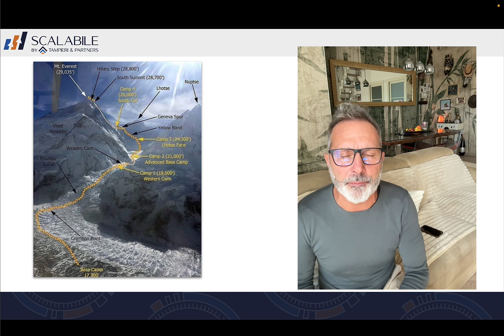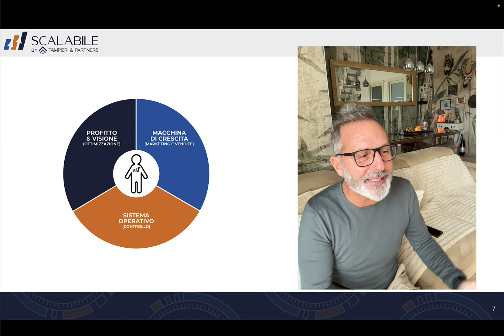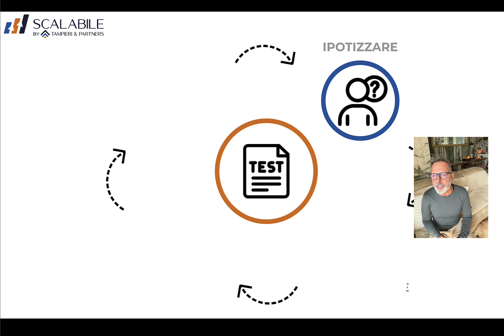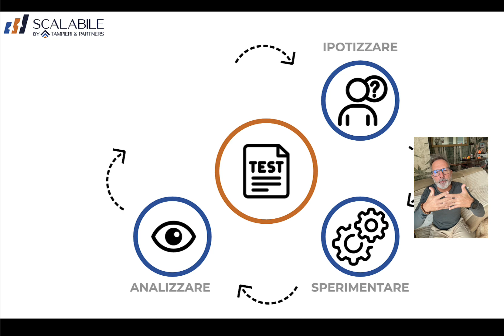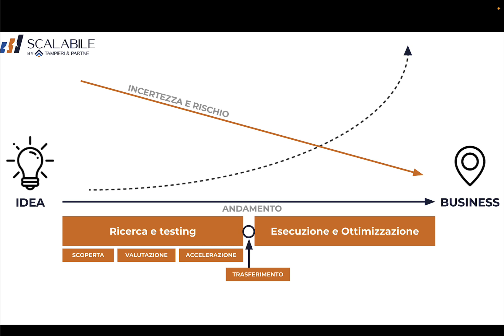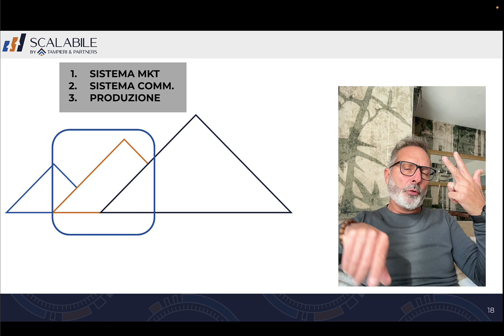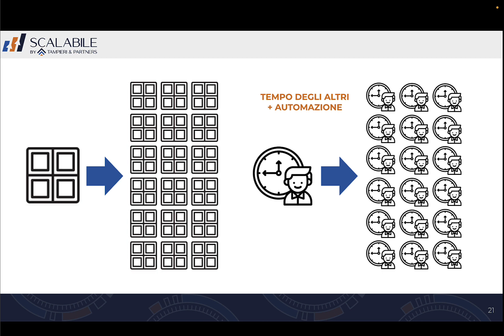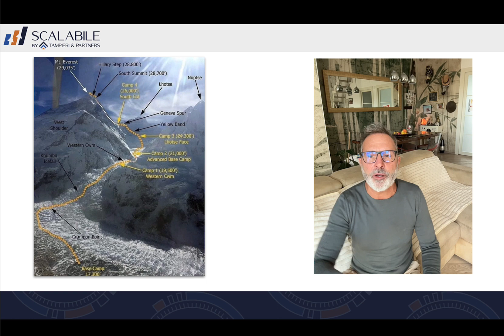3 Fasi di Crescita di un'Azienda: Cosa fare in fase di Lancio, Crescita e Scaling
Se sei un imprenditore in cerca di strategie, idee e suggerimenti per far crescere il tuo business, in questo video, "3 Fasi di Crescita di un'Azienda: Cosa fare in fase di Lancio, Crescita e Scaling" imparerai:

1. Cosa fare in fase di LANCIO
2. Cosa fare in fase di CRESCITA
3. Cosa fare in fase di SCALING